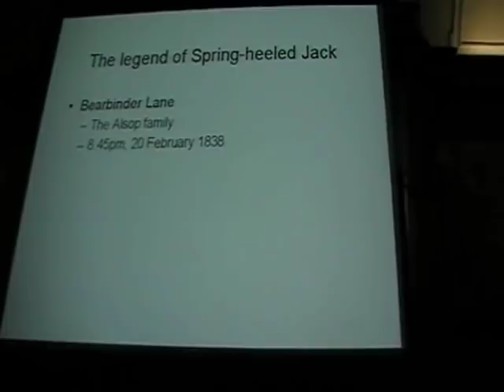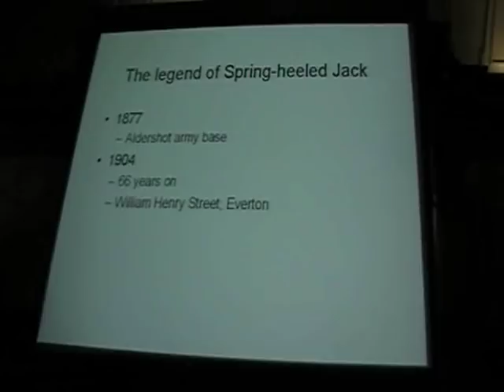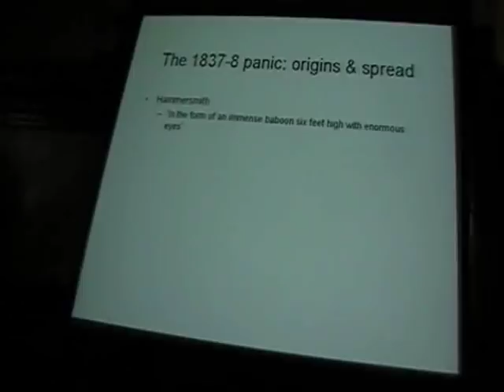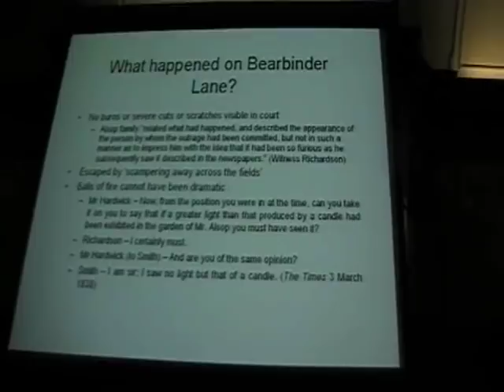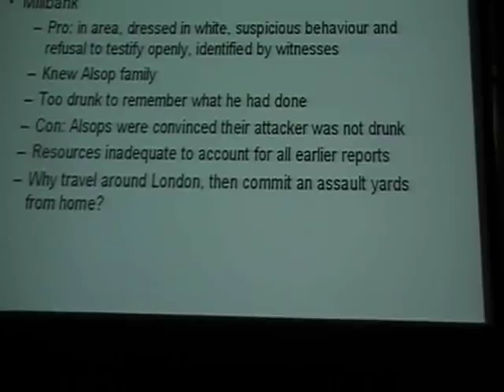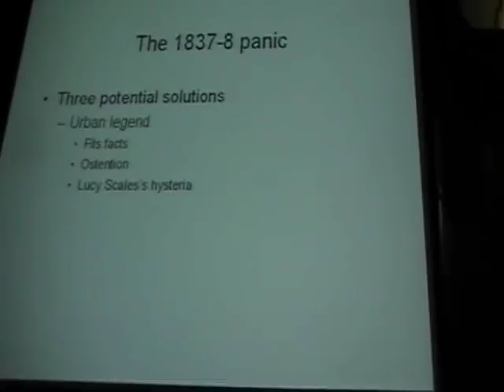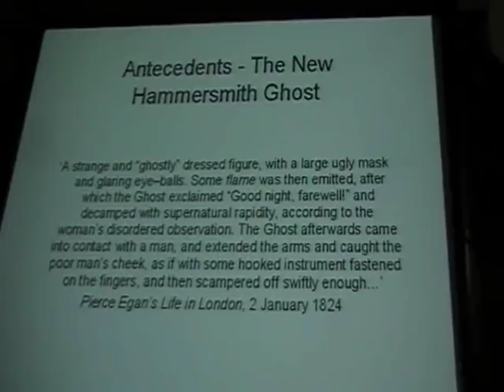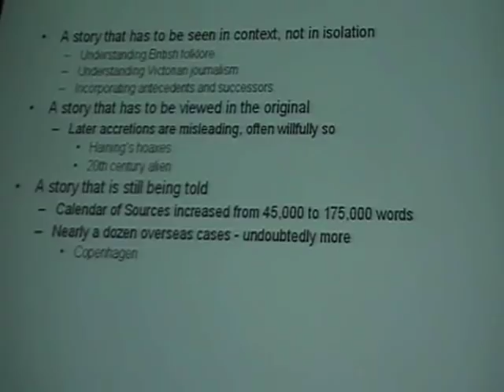Dr Mike Dash at Uncon 2008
From Wikipedia:  "Mike Dash (born 1963) is a Welsh writer, journalist and researcher. Born in London, he attended the University of Cambridge and King's College London, and holds a PhD in naval history for the thesis British Submarine Policy 18531918.

Dash worked for 20 years as contributing editor and publisher of the journal Fortean Times, which specialises in the study and research of strange and anomalous phenomena. He is regarded as one of the most serious modern investigators into such phenomena,[1] preferring the use of first hand sources and other historically accurate information. His works investigate misconceptions and errors in the field of strange phenomena, typically finding a middle path between "believers" (who, in Dash's view, often accept extraordinary or unusual claims without investigation or on scant evidence) and skeptics and debunkers (who, in Dash's view, often overlook interesting or valuable evidence in their seeming desire to disprove alleged paranormal or anomalous phenomena). In Borderlands (1997), Dash repeatedly notes that researchers of unusual phenomena must always be wary of potential hoaxes; time and again people have perpetrated elaborate pranks or hoaxes with little motive other than to fool others.

Dash has published six books, and a number of articles and papers in Fortean Times and later spin-off titles such as the academic annual Fortean Studies, published from 1994 through 2000."

Here he talks about the enigmatic Victorian Mystery of Springheeled Jack